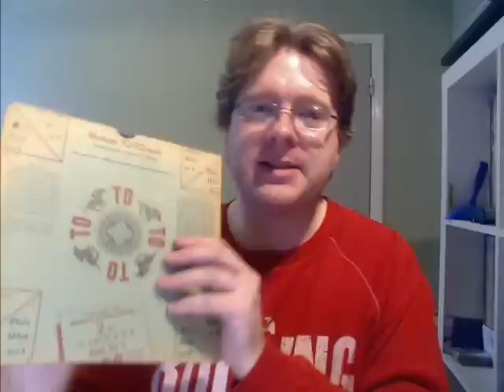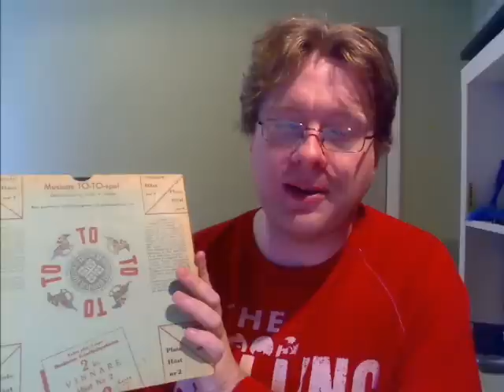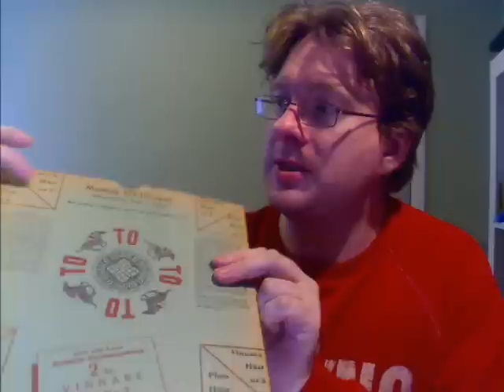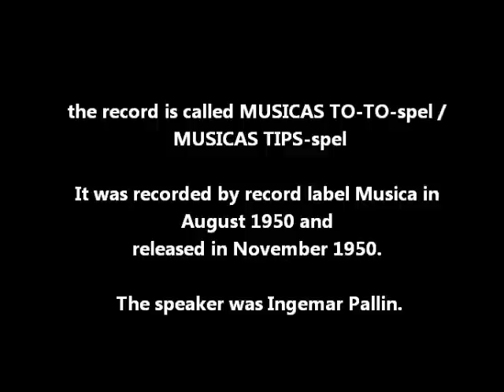A betting record - for all the gamblers out there!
I bought this rare Swedish betting record recently on an internet auction. It's called "Musicas to-to-spel" and "Musicas tips-spel", and you bet on a horse race on one side and football on the other. The record has multiple parallell grooves so the outcome of the horse race/football game is different depending on which groove the needle hits when you lower it down to the record's surface. The horse race has four different horses to bet on and five grooves (one of them is a false start and if you get that one you just have to lift the pickup and start all over again) and the football game has three different grooves (Sweden scoring, Denmark scoring, or no goals at all). It was recorded in 1950 and the commentator is the singer, actor and radio personality Ingemar Pallin (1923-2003).